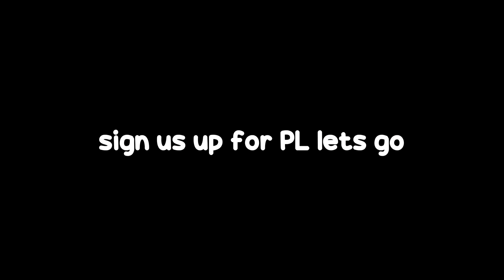Perfectly normal Rainbow Six: Siege moments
Just your standard Rainbow Six: Siege video. It's very funny. So many moments that are just normal (hilarious) Enjoy! ✨

Snedger and friends take to the Battlefield (not Battlefield 2042) on the new Operation and have an absolute blast... from one taps, clutches, aces and 4ks witness greatness in this hilarious 10 minute Rainbow Six: Siege funtage. Not to be confused to my other Rainbow Six: Siege funtages and minigame videos like Michael Myers and Retake Challenges.